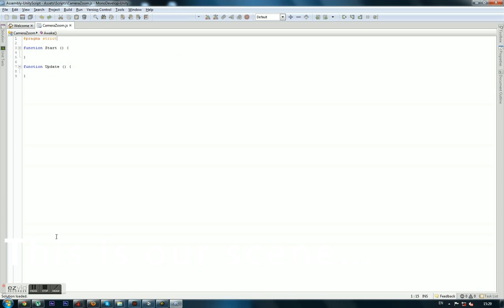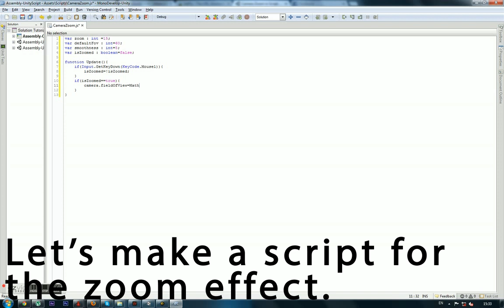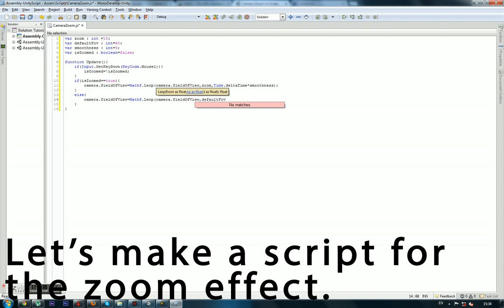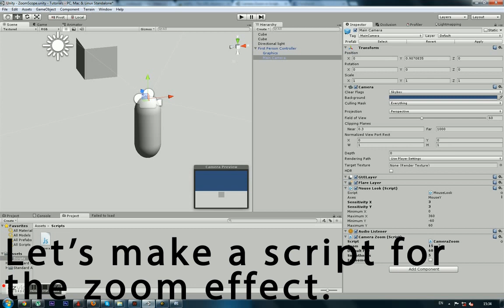Unity Tutorial 1# - Camera Zoom/Scope Effect (Unity Indie/Free) - FNGames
Starting a series with some tutorials :) You can request if you want.